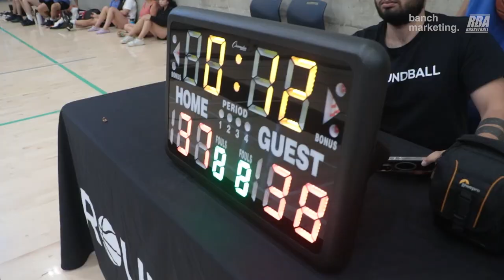2023 Summer FA League - Pirates vs Happy Feet - Roundball BC Mens Basketball League